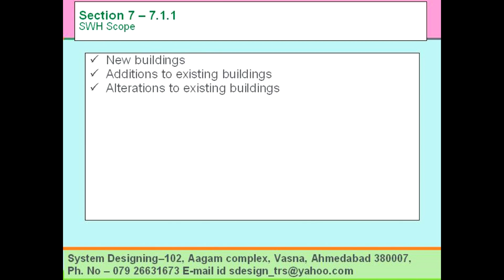M000106 SWH Scope– System Designing 919898368188